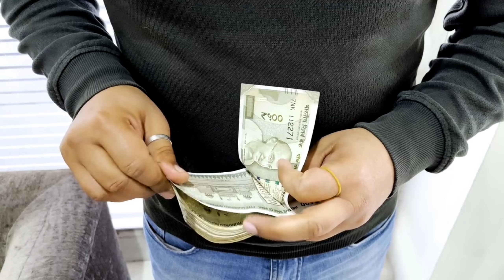कोमल मैडम को सिक्योरिटी गार्ड चाहिए | Salary 25,000 | Jobs in Noida | gurgaon job vacancy today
high salary job in delhi
work from home job in noida
daily payment jobs in noida
noida job vacancy today 10th pass
warehouse jobs in noida
noida sector 16 jobs
driver job in noida
job in noida for fresher 12th pass
how to get job in genpact noida
noida civil engineering jobs
private job in noida
bpo jobs in noida
noida factory jobs
job in noida for graduate fresher
bpo job in noida for freshers
noida call center job
best property in greater noida
top 10 society in noida extension